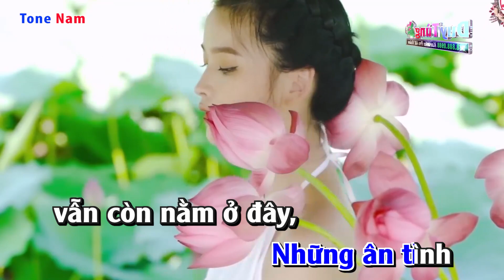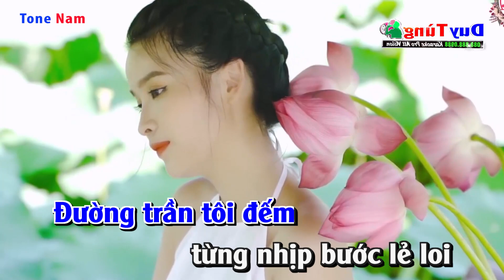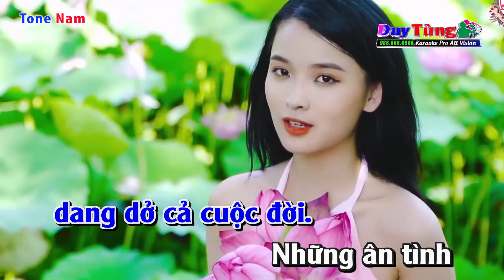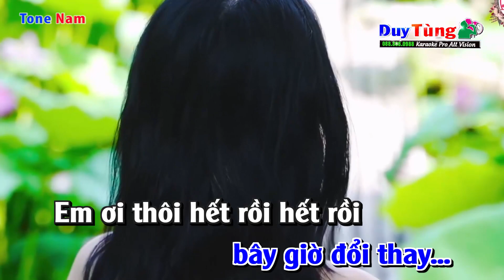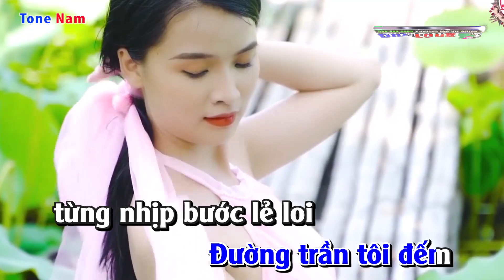Karaoke || Đổi Thay - Tone Nam ( Nhẹ Nhàng Dễ Hát ) Nhạc Sống Duy Tùng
Bài Hát : Đổi Thay
Sáng Tác : Lê Mộng Bảo
Lời Bài Hát :
Lá xa cành, héo sầu cả tuổi xanh
Anh bỏ đi rồi, buồn lắm anh ơi!
Đời người con gái một lần mất người yêu dang dở cả cuộc đời.
Những ân tình vẫn còn nằm ở đây,
sao nỡ quên rồi, để đó cho ai
Và lời anh nói: "Tình mình khó nhạt phai",
bây giờ đổi thay...

ÐK:

Anh ơi thôi hết rồi, hết rồi,
nào còn khi đón khi đưa.
Những lần hẹn hò, khi sớm khi trưa,
lời thề anh hứa hôm xưa thành khói mây đâu ngờ
Những ân tình đã một thời nở hoa
Xin trả cho người màu sắc hoa khô
Đường trần tôi đếm từng nhịp bước lẻ loi...
Riêng một mình thôi